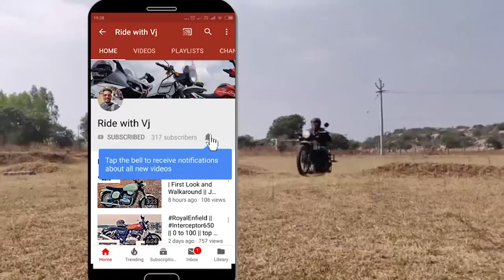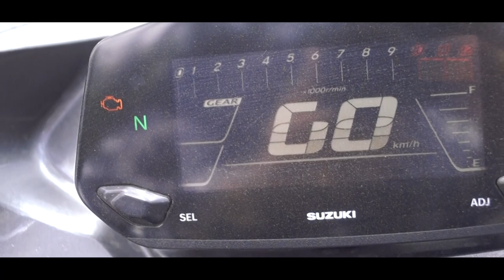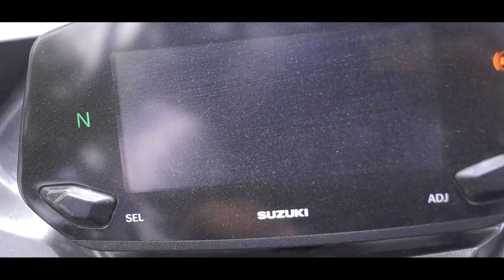Suzuki gixxer SF 250 2019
The Gixxer SF 250 is an all-new fully-faired offering from Suzuki Motorcycle India. Positioned above the Gixxer SF 155, both motorcycles share a similar design language. With the Gixxer SF 250, Suzuki has now breached into the premium quarter-litre motorcycle segment in India.

In terms of styling, the Gixxer SF 250 follows a sleek design form with well-contoured lines that look appealing. In complement to this look, the motorcycle comes with a split-seat design, clip-on handlebars and slightly rear-set footpegs. Besides that, it features a full LED headlamp unit, LED tail lamp, fully-digital instrument console, dual-barrel exhaust and split-type grab rails at the rear.

The Gixxer SF 250 packs an all-new 249cc 4-valve SOHC single-cylinder oil-cooled unit. Power output stands at 26.1bhp and 22.6Nm. Transmission duties are handled by a six-speed gearbox. The company claims, the motorcycle is capable of returning a fuel efficiency of 38.5kmpl.

The quarter-litre bike gets telescopic forks up front and a swingarm-mounted monoshock at the rear. It rides on 17-inch five-spoke alloy wheels shod with 110/70 section tyre up front and a 150/60 section tyre at the back. The motorcycle employs disc brakes at both ends and is equipped with dual-channel ABS.

Suzuki is offering the Gixxer SF250 with the choice of two colour shades - Metallic Matte Platinum Silver and Metallic Matte Black. In its segment, the SuzukiGixxerSF250 competes against the KTMRC200 and the HondaCBR250R.